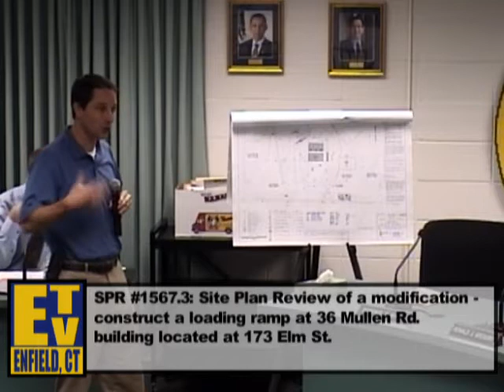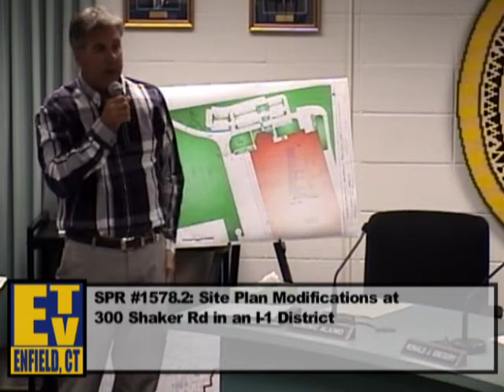Enfield, CT, USA - Planning & Zoning Commission - September 4, 2014